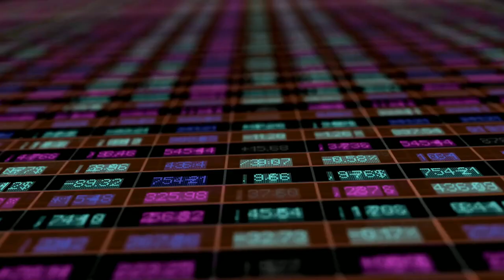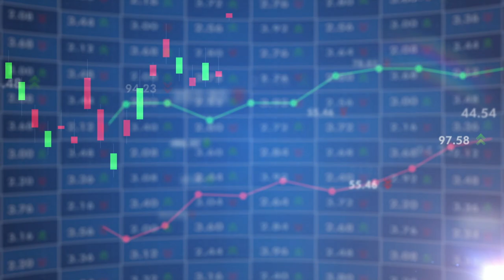🚨🚨 ULTIMAS NOTICIAS DE ESTADOS UNIDOS DE AMÉRICA SE AVECINA UN FENOMENO NEGATIVO 15 DICIEMBRE 2022